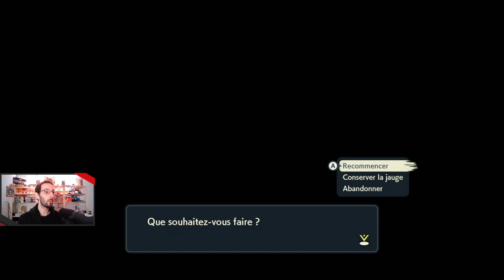Légendes Pokémon: Arceus - 05 - Lady pas si fragile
Replay du stream du 1er février 2022